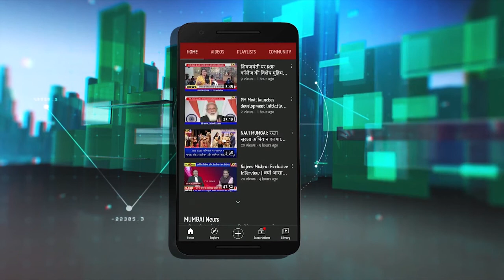Raj Thackeray | MNS चीफ राज ठाकरे का महाविकास आघाड़ी सरकार पर हल्लाबोल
मनसे चीफ राज ठाकरे का सम्पूर्ण भाषण LIVE